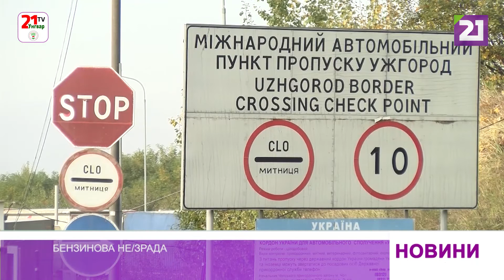Бензинова не/зрада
Жодної зради, блокади чи супротиву. Так Віктор Микита прокоментував ситуацію із закарпатськими підприємцями, які відмовилися постачати пальне на територію інших регіонів, допоки не буде закрита потреба місцевих споживачів.

Аби не відкладати проблему на потім, керівництво адміністрації зустрілося із румунським консулом. Він своєю чергою, запевнив: докладе зусиль, аби через пункт пропуску Дякове-Халмеу поїхали бензовози.